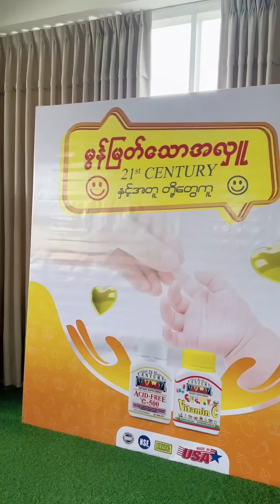ခိုင်နှင်းဝေ ရင်သွေးလေးများဂေဟာမှာ အလှူလုပ်ခဲ့တဲ့ ကျော်ထက်အောင်